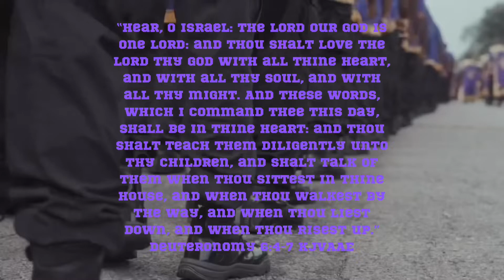SHINE BRIGHT LIKE A DIAMOND FEATURING PRINCE OF EGYPT & IUIC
IUIC IS AN ISRAELITE ORGANZIATION THAT TEACH BLACK PEOPLE, Hispanic, and native Americans about their history and the Bible.

They are seen out on street corners preaching God’s Word.

The awakening is happening.